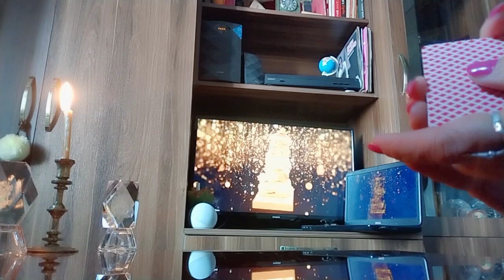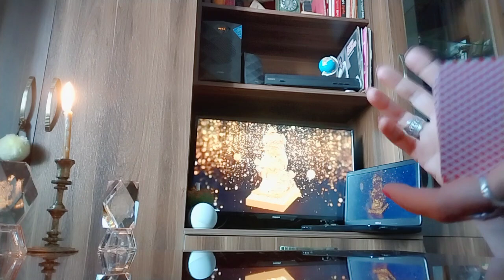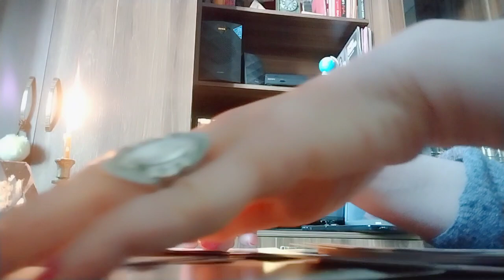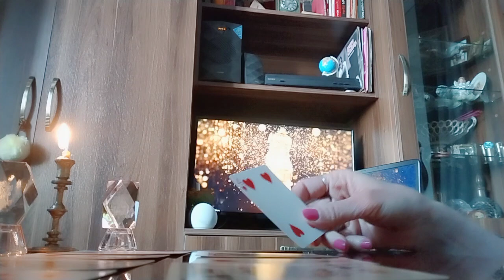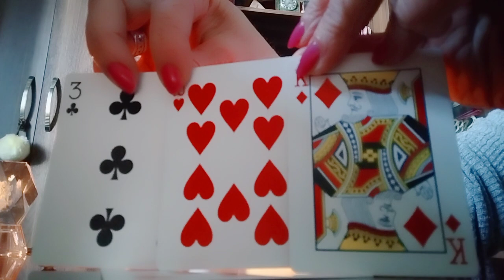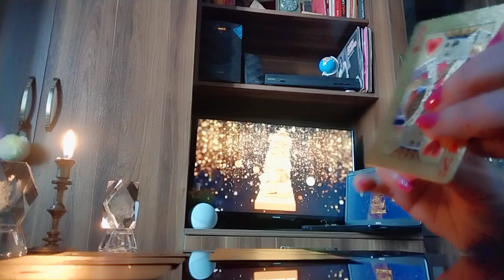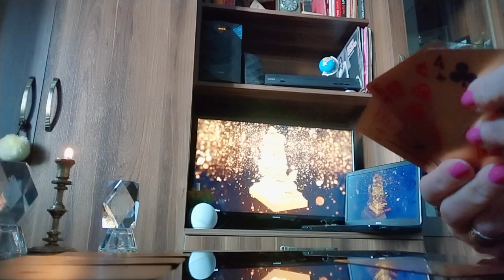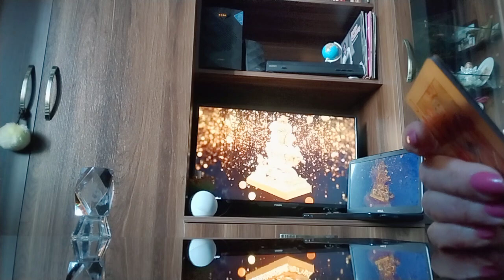ტაროს გაშლა სიყვარულის, ბედნიერების და ფინანსების მოზიდვაზე✨🃏✨.